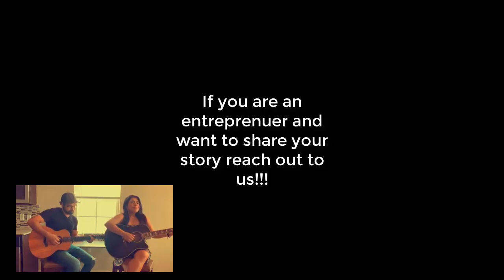The Entrepreneurial Journey | Melissa Briseno & Esai Salinas | The Great Escape w/ Colton Frost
Hey Youtube Family! Today I have a very special video interview for you all. This was an interview that was done by Colton Frost from the YouTube channel, The Great Escape (Link Below)

Not only will you get to meet the amazing, talented, Melissa Briseno, but you'll also hear about our journey as entrepreneurs.

We talk a little bit about:

-How to be in a successful relationship while being entrepreneurs
-What the defining factors of success are in entrepreneurship
-What sets us apart from other entrepreneurs in our space
-What books to read as an entrepreneur

This is a value-filled interview if you really take a few moments to hear what we say in regards to mindset, energy, intention, communication and taking action.

A special shout-out to Colton Frost from The Great Escape for allowing me to upload this video to my channel!

Appreciate you all for watching!

Much Love,
-Esai Salinas